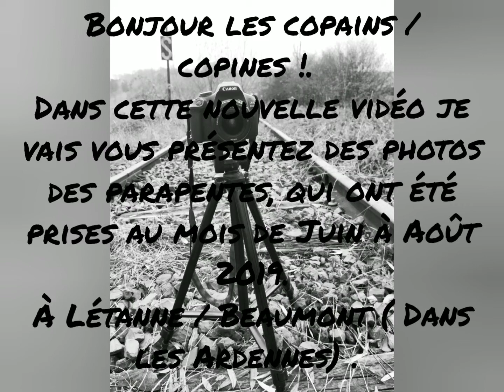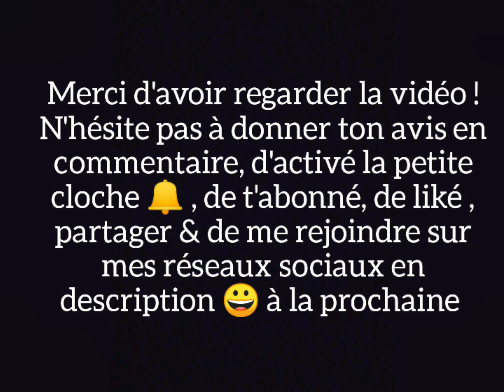Photos parapentes Létanne /Beaumont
Hey les copains et les copines

Petite vidéo sympathique, des parapentes de Létanne / Beaumont.
Faite cette été de Juin à Août 2019 ☀.

Mes réseaux 💻.

Groupe Facebook : 🍁📸passion photographie 🍁📸

- t'abonné + activé la cloche 🔔 .
- liker 👍🏼
- commenter ✏
- partager ✔💻.

Bon visionnage !